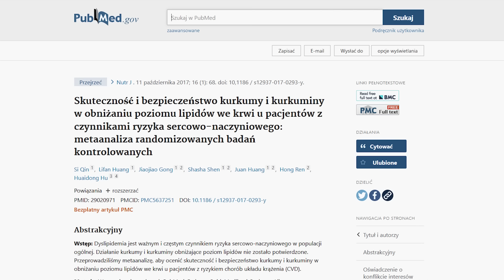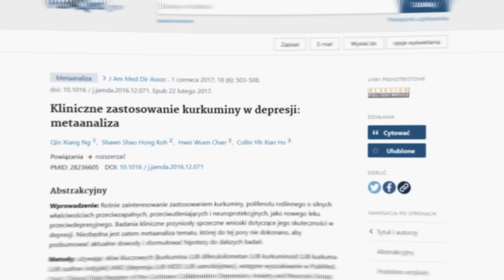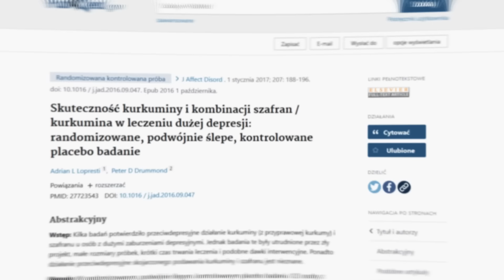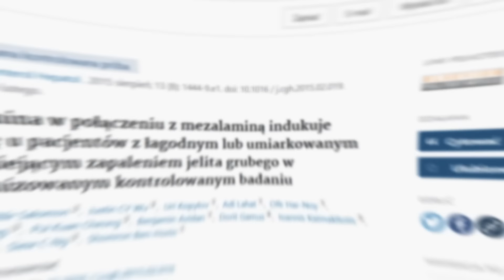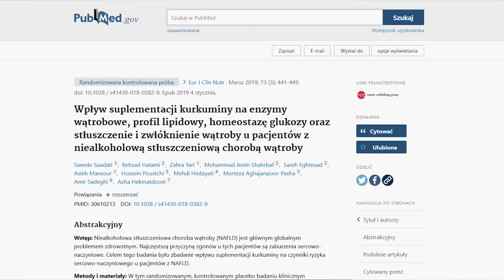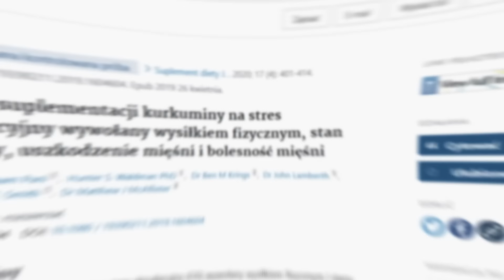Kurkuma i szot kurkumy z imbirem: co dzieje się w organizmie, gdy spożywasz? | Dr Bartek Kulczyński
Dzisiejszym tematem jest kurkuma. Właściwości prozdrowotne tej przyprawy (kurkumina to jej główny związek aktywny) szeroko opisuje literatura. Ostatnio popularny stał się szot kurkumy z imbirem – i osobiście bardzo polecam go pić. Inaczej mówi się na niego szot kurkumowy. Innym sposobem dostarczenia kurkumy jest tak zwane złote mleko, o którym też mówię w filmie. Dowiesz się, co dla zdrowia robi kurkuma. Jak spożywać ją najlepiej, jak kurkuma działa na organizm, a także jak stosować w leczeniu, by przynosiła skutek. Ja często spożywam w składzie: kurkuma, miód, imbir, cytryna. Napisz w komentarzu po obejrzeniu filmu, czy wiedziałeś wcześniej, jak kurkuma wpływa na organizm. Pozdrawiam, dietetyk dr Bartek Kulczyński.

✔️ KRÓTKO O MNIE:
W dorobku mam 67 publikacji naukowych o zasięgu krajowym i międzynarodowym, opublikowanych przez wydawnictwo Elsevier, Springer, Taylor & Francis i inne. W latach 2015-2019 byłem redaktorem czasopisma naukowego „Postępy Dietetyki w Geriatrii i Gerontologii”. Od lat współpracuję z czasopismami, dla których piszę artykuły popularno-naukowe o dietetyce. Napisałem ich około 300. Od 2018 roku jestem zatrudniony przez Uniwersytet Przyrodniczy, gdzie prowadzę zajęcia ze studentami dietetyki i technologii żywności. Od 2012 roku do dziś prowadzę własną praktykę dietetyczną, w ramach której opracowuję pacjentom indywidualne plany żywieniowe. Tytuł doktora mam z technologii żywności i żywienia.